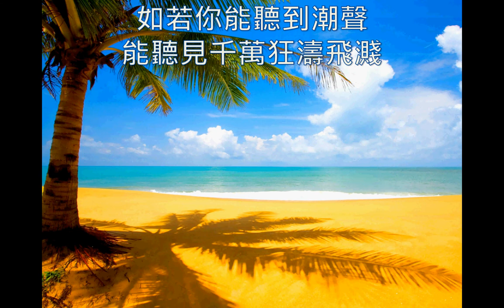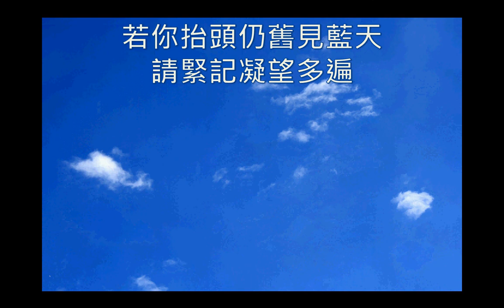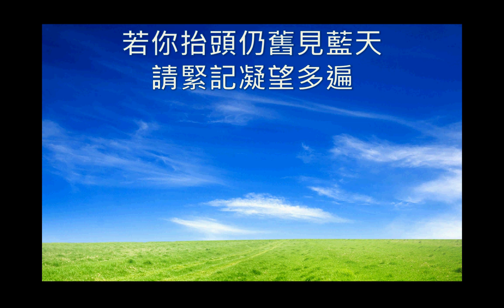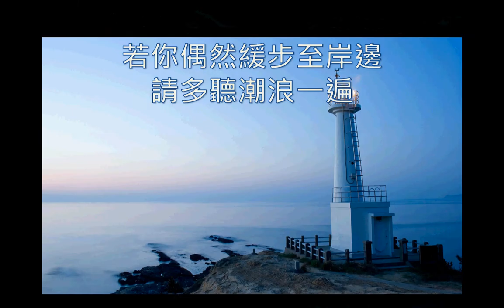若你能看見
詩歌-若你能看見